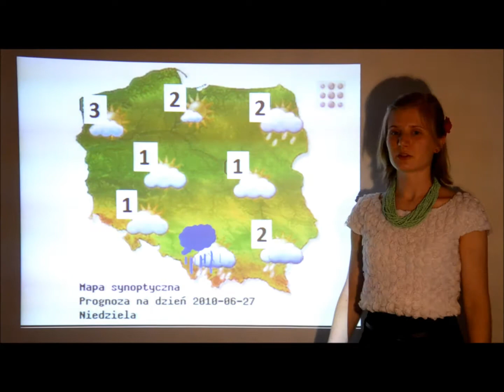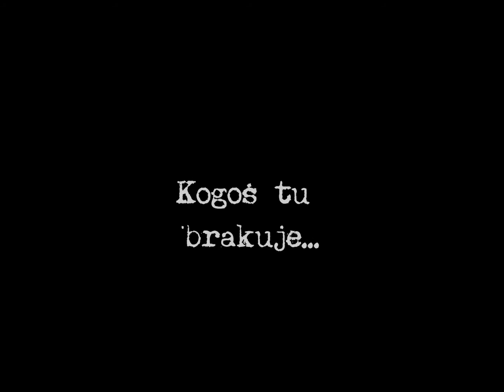The Ark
VII Festiwal Filmowy Slavangard 2013

scenariusz i realizacja:
Piąty Żywioł

Serdecznie zapraszamy na Dominikański Festiwal Filmowy „Slavangard” Kraków 2016!

Dziesiąta, jubileuszowa edycja festiwalu „Slavangard”, z początku organizowanego wyłącznie dla studentów krakowskiej „Beczki”, w tym roku rozszerza swój zasięg, obejmując wszystkie Wspólnoty, Duszpasterstwa i Instytucje Dominikańskie w Polsce. Głównym punktem festiwalu jest konkurs filmowy, więc już teraz zachęcamy Was do tworzenia filmów krótkometrażowych nawiązujących do hasła festiwalu „Mówić nieustannie”.

Chcielibyśmy, żeby festiwal stał się miejscem, w którym wszystkie środowiska dominikańskie w Polsce mogą się spotkać. Jeśli więc chcecie poświęcić czas na umocnienie Waszych wspólnot, zintegrować się, pobyć ze sobą i stworzyć wspólnie coś naprawdę wartościowego — nie traćcie okazji! Filmy, które stworzycie, mają szansę zostać zaprezentowane podczas uroczystej gali filmowej na dużym ekranie jednego z krakowskich kin!

Dominikański Festiwal Filmowy „Slavangard” wpisuje się w obchody 800-lecia Zakonu Dominikańskiego. Patronat honorowy nad festiwalem objął Prowincjał Polskiej Prowincji Dominikanów o. Paweł Kozacki OP.

Zapraszamy!
Absolwenci i studenci DDA Beczka w Krakowie